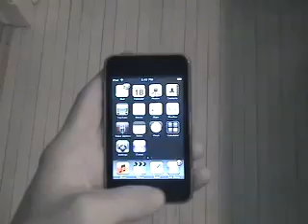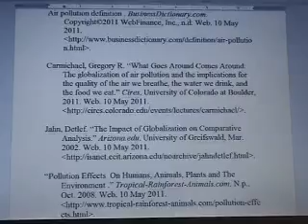Globalization's Effects on Air Pollution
Jackson and Cody's video on globalization's effects on air polution for world affairs